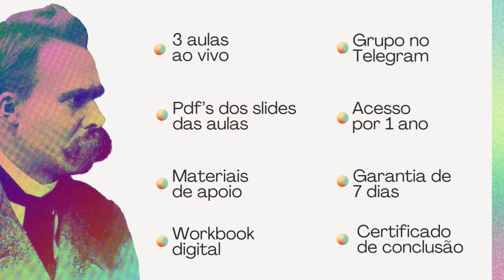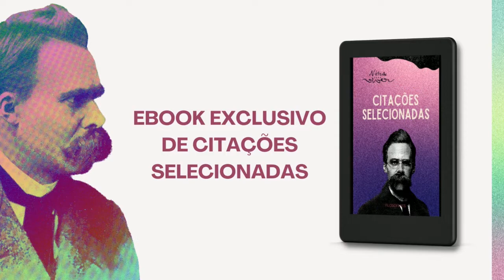TUDO SOBRE O CURSO NIETZSCHE PARA VIVER - Turma 02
ou